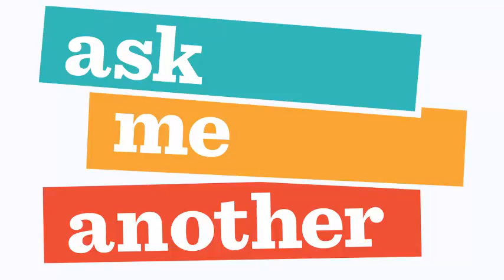9 Ask Me Another David Cross Increasingly Poor Decisions R